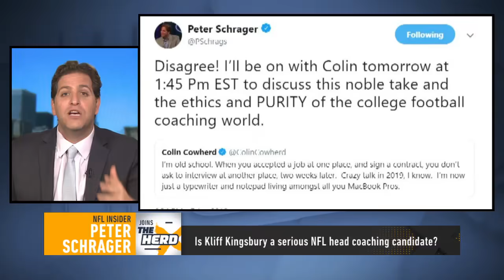NFL Insider Peter Schrager talks Bruce Arians to the Bucs rumors & coaching changes | THE HERD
Colin Cowherd and Peter Schrager break down all of the coaching changes and rumors in the NFL. They give takes on Bruce Arians reportedly heading to the Tampa Bay Buccaneers and the Green Bay Packers hiring Tennessee Titans OC Matt LaFleur.